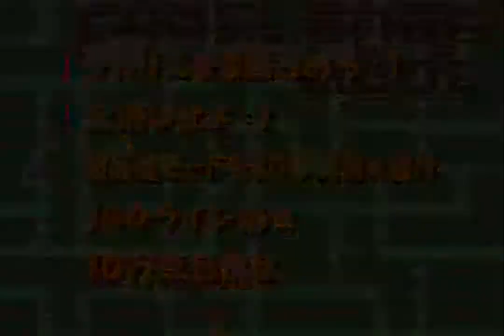Minna no Soft Series: Tetris Advance (GBA) - Challenge 2: Bravo field clear with only T-pieces